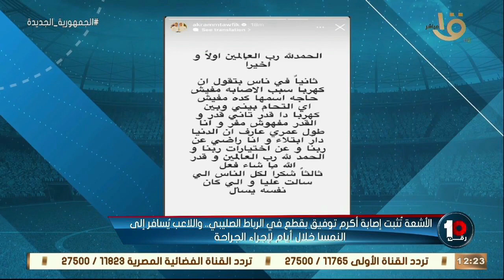في حاجة اسمها إصابة قدرية" كريم رمزي: لية الناس بتقول كهربا هو السبب وشوية يقول ملعب التتش هو السبب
🚨🚨" في حاجة اسمها إصابة قدرية" .. كريم رمزي: لية الناس بتقول كهربا هو السبب وشوية يقول ملعب التتش هو السبب .. بدل القصص والحكايات ونقعد نجود ممكن نقول ربنا يشفيك وترجع في اسرع وقت 👇🏻